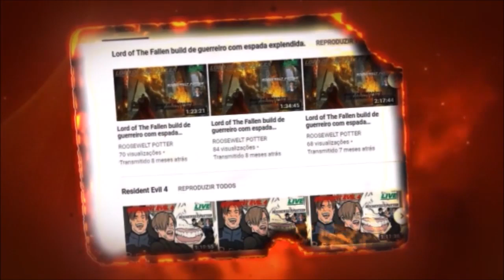Monster Hunter World build de Martelo caçando o Nergigante.